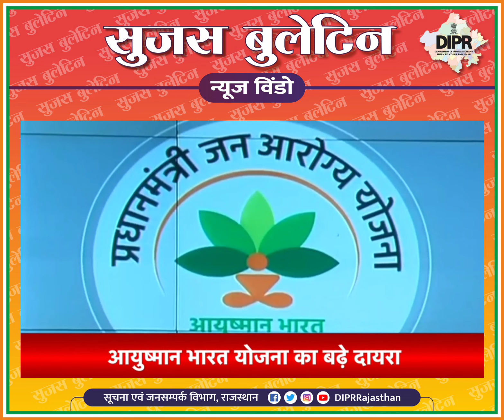मुख्यमंत्री चिरंजीवी स्वास्थ्य बीमा योजनाराजस्थान की लगभग 90% जनसंख्या का स्वास्थ्य बीमा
मुख्यमंत्री चिरंजीवी स्वास्थ्य बीमा योजना
राजस्थान की लगभग 90% जनसंख्या का स्वास्थ्य बीमा